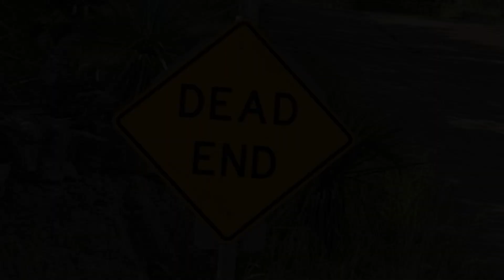We Gotta Get Outta Here - Larry Seaman